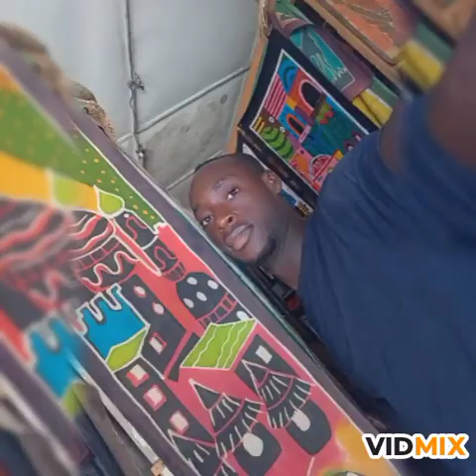l incroyable atouts que possède la grande ville de kpalime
Tout est beau de vivre a kpalime car cette ville nous offre des cites touristiques comme le cascade de wome et celle kpime, le centre artisanal de kpalime et le château Vial